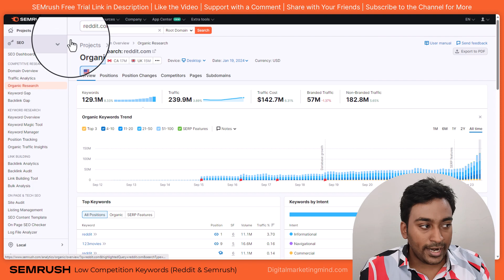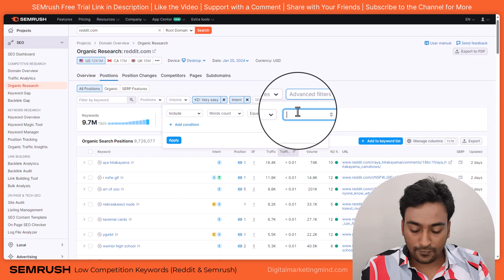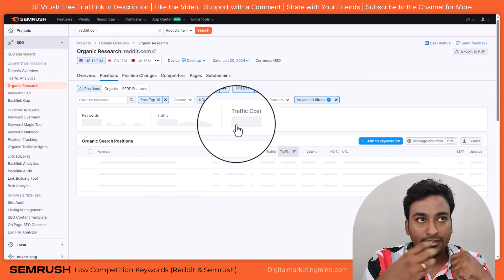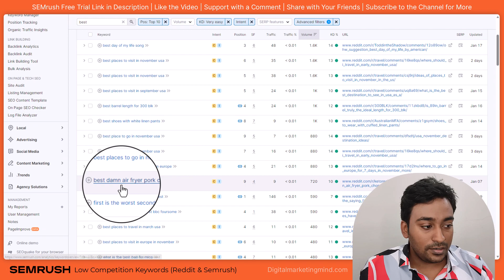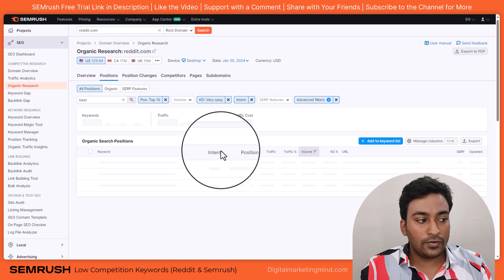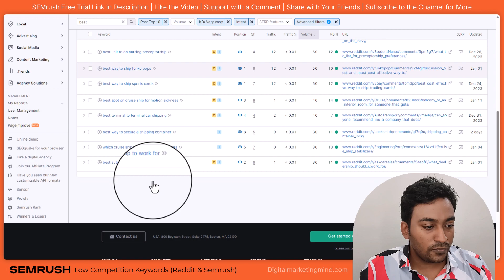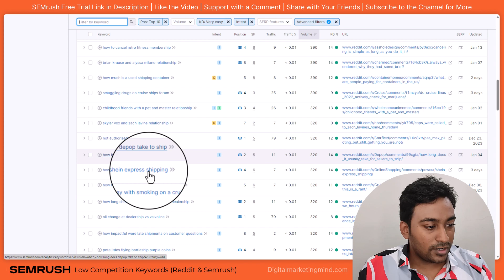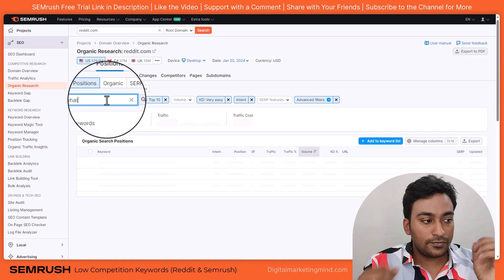How to Find Keywords With Low Competition Using Reddit and Semrush | Semrush Tutorial Course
In this video, I'm diving deep into a powerful Semrush technique that leverages the insights of Reddit communities to uncover easy-to-rank, high-potential keywords you won't find anywhere else.

Here's what you'll discover:

The magic of Semrush's Organic Research tool and how it analyzes Reddit's ranking power.
How to tap into trending topics and user questions within specific subreddits.
Filtering techniques to identify low-competition keywords with real search volume.
Pro tips for crafting irresistible content that resonates with your target audience. ✨
By the end of this video, you'll be able to:

Identify hidden SEO gems with minimal competition.
Create content that attracts targeted traffic and boosts your rankings.
Save time and resources by focusing on keywords with real potential. ⏳

TABLE OF CONTENTS:
00:00 Introduction
01:10 Find Keywords With Low Keyword Difficulty Using Reddit & Semrush
01:33 Find Informational Keywords Using Reddit & Semrush
01:46 Finding Long-Tail Keywords Using Reddit & Semrush
02:15 Top 10 Ranking Keywords of Competitors
02:39 Buying Intent Keywords Using Reddit & Semrush
03:09 Low Competiton Keywords From Semrush & Reddit
08:31 Conclusion

The Semrush tool has been instrumental in helping me find low competition long-tail keywords that are easy to rank. It’s an all-in-one solution that has made my SEO efforts more effective and efficient.

I’ll walk you through how I use this tool to optimize my SEO strategy, from initial keyword discovery to final selection. You’ll see firsthand how Semrush can transform your keyword strategy and boost your website’s performance.

Whether you’re new to SEO or looking to enhance your keyword research, this video is for you. Join me as I uncover the power of Semrush for easy to rank low competition long-tail keyword research and learn how to leverage it for your own SEO campaigns.